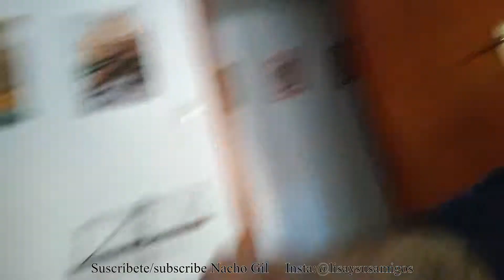GPS parte 1 /GPS part:1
Llegada del GPS a casa...

Arrival of the GPS home ...